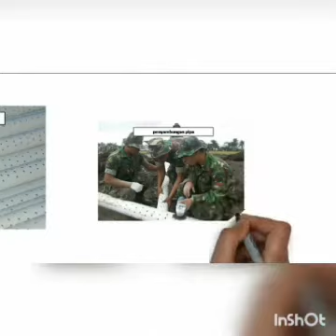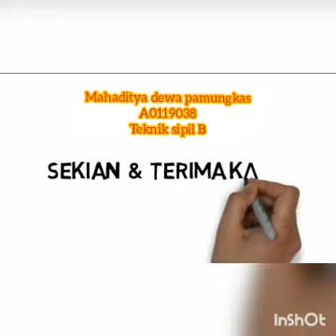DRAINAGE SYSTEM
Title    : Drainage System
Name : Mahaditya Dewa Pamungkas
Nim    : A0119038
Class : Civil B

Tunas Pembangunan University